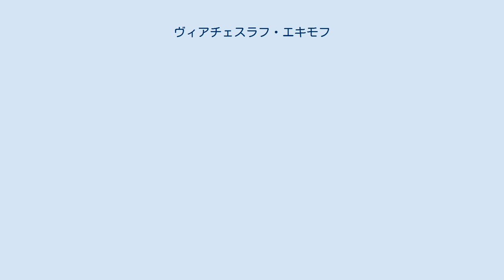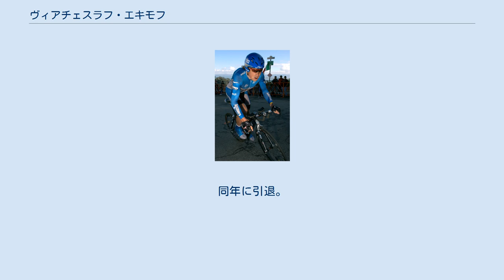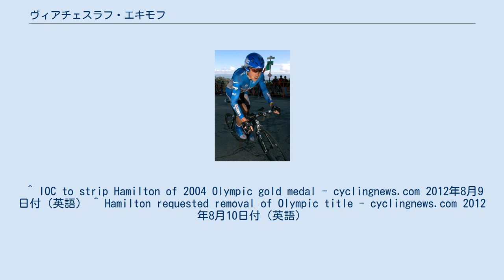ヴィアチェスラフ・エキモフ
ヴィアチェスラフ・ウラディミロヴィッチ・エキモフ（露:Вячеслав Владимирович Екимов、ラ:Viatcheslav Vladimirovich Ekimov。1966年2月4日- ）は、ロシア・ヴィボルグ出身の男性元自転車競技選手。
 旧ソビエト連邦時代の1984年、ジュニア世界選手権の団体追い抜き、ポイントレースで優勝。
翌1985年より世界自転車選手権・アマ個人追い抜きで3連覇を達成。
1988年開催のソウルオリンピックの同種目において、断然の本命と目されたが、国内予選において、ギンタウタス・ウマラスに不覚を取って同種目の出場権を失ってしまった。
しかし、ソビエト連邦の団体追い抜きのメンバーに選出され、同オリンピック・個人追い抜き金メダリストのウマラスらとともに、金メダル獲得に貢献した。
 1989年の世界選手権の個人追い抜きは制し、世界選手権において同種目は4回制覇。
そして1990年、ドイツ統一元年であり、ソビエト連邦崩壊も目前に迫った年であったが、エキモフはプロ転向を決意。
名将・ペーター・ポスト率いる、オランダのパナソニックチームと契約を結ぶ。
 1990年、前橋で開催された世界選手権・プロ個人追い抜きを制覇。
世界選手権においては、翌1991年のプロポイントレースも制覇した。
ここまでは主にトラックレースにおける活躍が中心だったが、1990年にツール・ド・フランス初出場を果たし、以後2006年まで15回の出場を果たすことになる。
そして、ツール出場を契機に、ロードレースへと完全に重きを置くようになった。
1992年にはチューリッヒ選手権を制覇。
1997年にはロシア国内選手権ロードレースを制覇。
1998年、ロンド・ファン・ネーデルランド総合2位等の実績を残す。
 2000年、ランス・アームストロングがエースである、USポスタルサービスに移籍。
その年行われた2000年シドニーオリンピック・ロード個人タイムトライアルにおいて、チームメイトのアームストロングや、ドイツのヤン・ウルリッヒといったビッグネームを破って金メダルを獲得。
また、ツールではアシスト役として、アームストロングの連覇更新に貢献した形となった。
 2002年、一旦引退を表明しロシアのチームで指導にあたることになっていたが、ツール直前に復帰した。
この時点では真相に口をつぐんでいたが、引退後のインタビューによると健康診断で内臓機能の悪化が明らかになったために休息をとっており、、復帰と指導者両面の道を模索していたという。
 2003年には、パリ〜ルーベで3位に入る。
 2004年に行われたアテネオリンピックの個人タイムトライアルでは、アメリカのタイラー・ハミルトンに続き2位。
 2006年、40歳となったエキモフは、この年のツールにおいて15回目の出場及び完走を果たしたが、これはヨープ・ズートメルクの16回に次ぎ、ルシアン・バンインプと並ぶ大記録である。
同年に引退。
その後ディスカバリーチャンネルチームのスタッフとなった。
 ^ IOC to strip Hamilton of 2004 Olympic gold medal - cyclingnews.com 2012年8月9日付（英語） ^ Hamilton requested removal of Olympic title - cyclingnews.com 2012年8月10日付（英語）